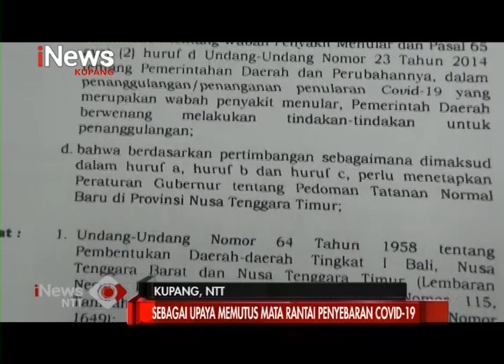iNews NTT - Gubernur Viktor Laiskodat Terbitkan Pergub Tatanan Normal Baru di NTT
GUBERNUR NTT VIKTOR BUNGTILU LAISKODAT, KELUARKAN PERATURAN GUBERNUR NOMOR 26 TAHUN 2020  TETANG PEDOMAN TATANAN NORMAL BARU DI PROVINSI NTT.
PERGUB INI DIKELUARKAN DALAM RANGKA MEMUTUS MATA RANTAI PENULARAN COVID-19,  DAN UPAYA PENANGGULANGAN SECARA TERPADU.

MESKI DEMIKIAN  PENAGGULANGAN TERSEBUT  HARUS TETAP MENDUKUNG KEBERLANGSUNGAN PEREKONOMIAN MASYARAKAT. HAL INI DISAMPAIKAN KEPALA BIRO HUMAS DAN PROTOKOL SETDA NTT, MARIUS ARDU JELAMU.
PERGUB TERSEBUT JUGA MENJADI RUJUKAN BAGI SELURUH KABUPATEN-KOTA DI PROVINSI NTT, DAN PARA WALILKOTA DAN BUPATI DIMINTA UNTUK  MENERAPKAN DAN MEMANTAU PELAKSANAAN DI DAERAH.